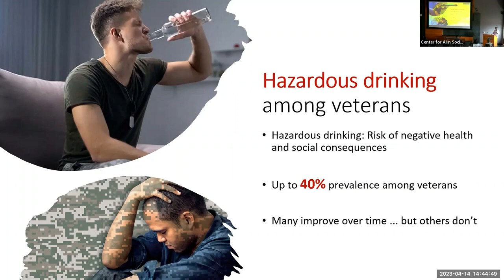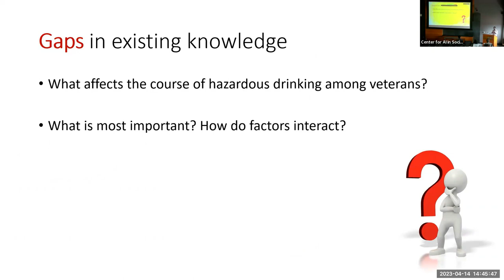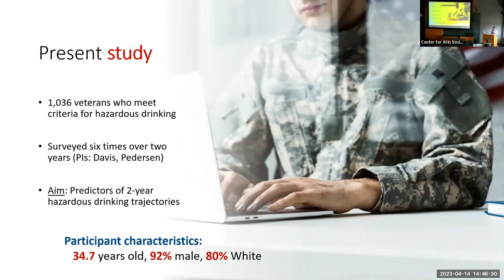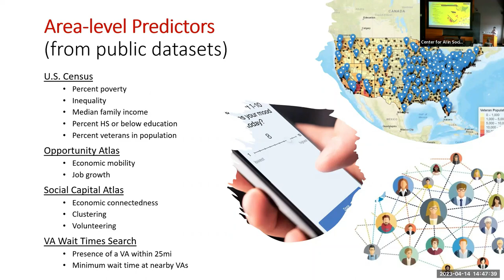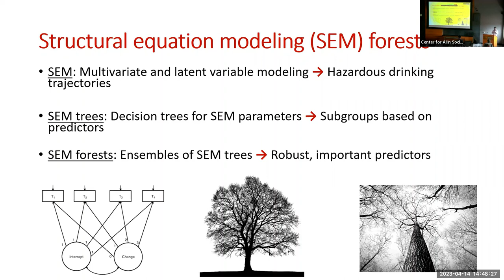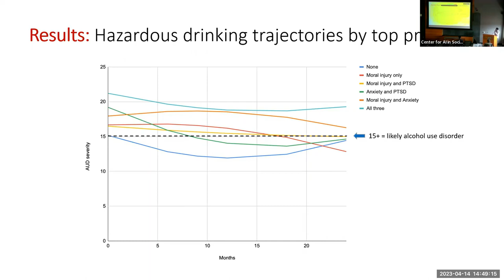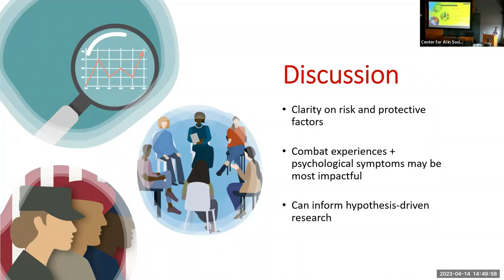Identifying individual and environmental predictors of hazardous drinking trajectories: Shaddy Saba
ShowCAIS 2023:
Identifying individual and environmental predictors of hazardous drinking trajectories among military veterans